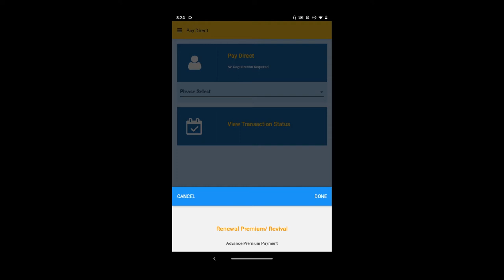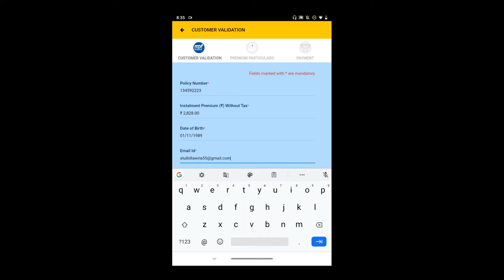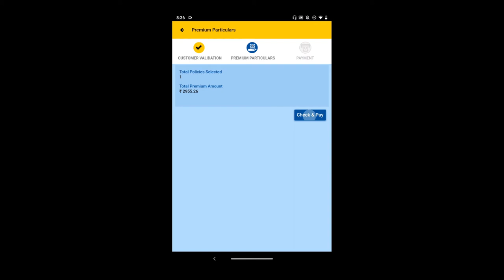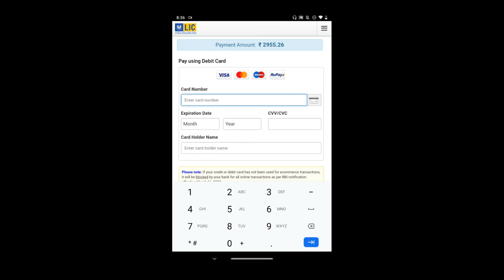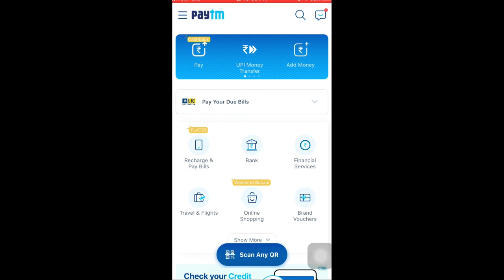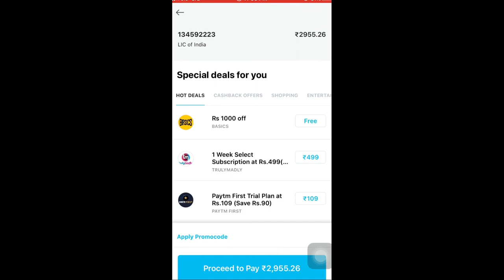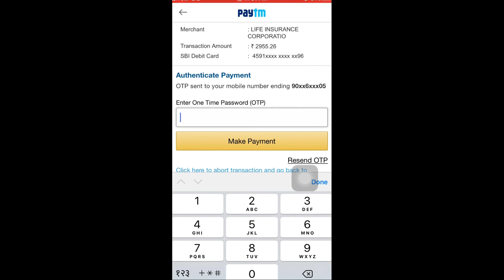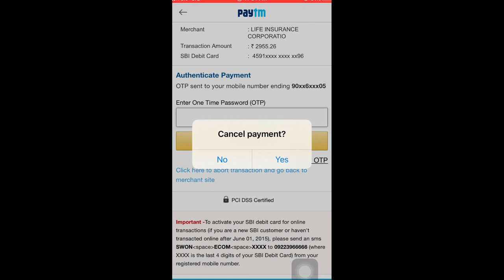How to pay LIC Premium Online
This is a video We are going to teach you about how to pay lic premium online. We will tell you about two different and easy methods, You can select any method which suits you according to your ease of payment. Our video will show you the method in easy and understandable words that anybody will be able to pay premiums online.

For check-in any IFSC Code of any bank all over India you can check from the below-given Link, it is our trusted tool

lic | licpayment | licpolicy | licpaisakaisebhare | licpaymentonline | licpremium | licpremiumonline | licpremiumpayment | licpremiumonlinepayment | licpremiumreceipt InsuranceSekho. com